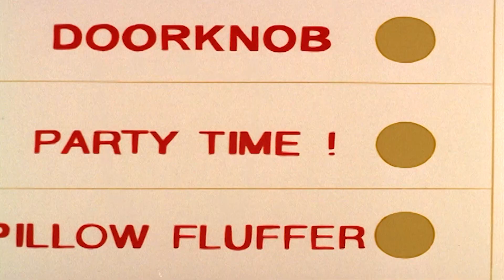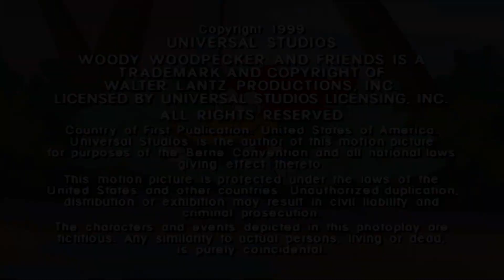Woody's Tree | Full Episode | Woody Woodpecker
To protect his treehouse, Woody sabotages Ms. Meany's plans to move into a condo across town.